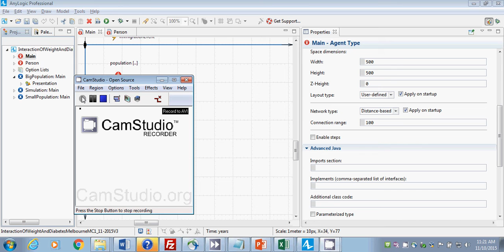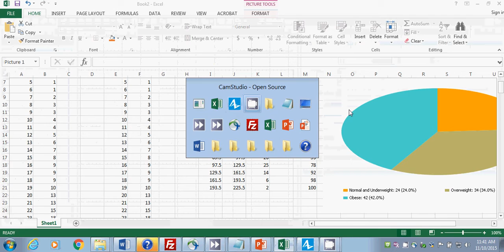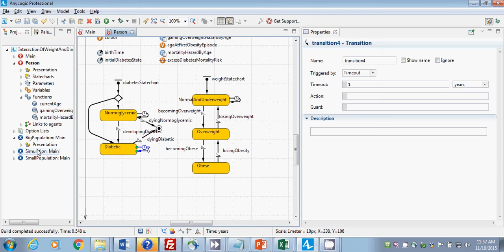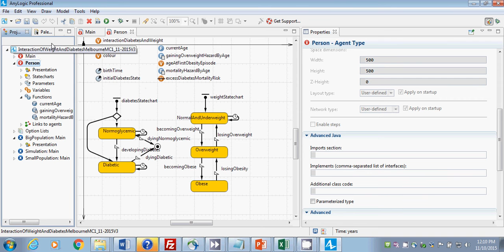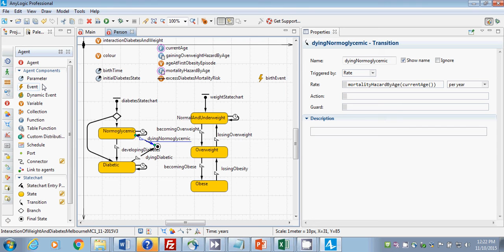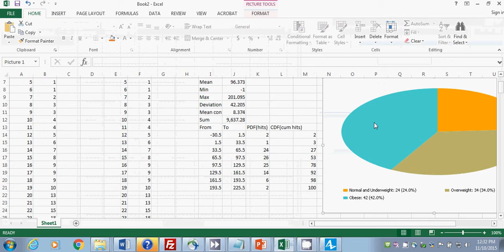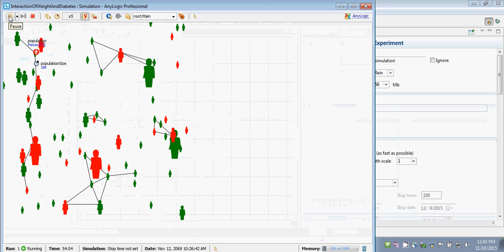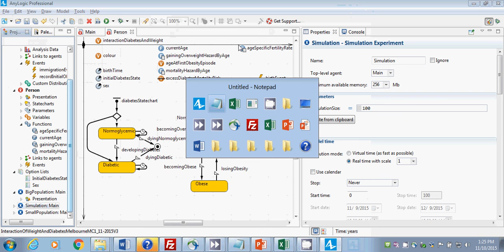Adding Births to an AnyLogic model